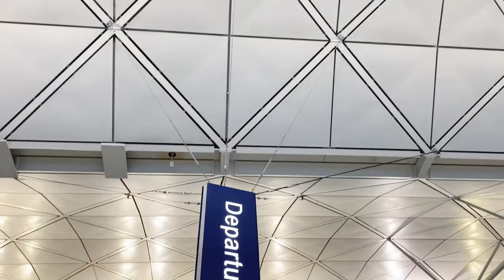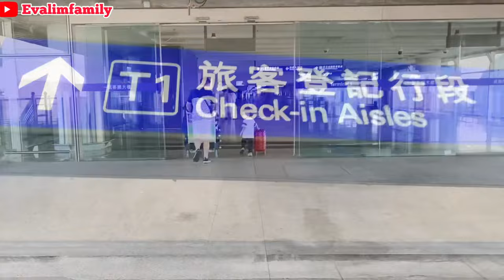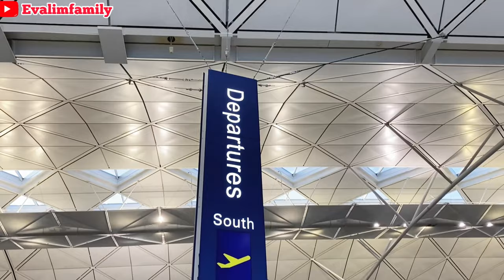PULKAM BAWA ANAK-ANAK KE INDONESIA||KEJUTAN UNTUK ORANGTUA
Asalamualaikum
Selamat sore teman2 sore ini saya bersama anak2 akan pulang ke indonesia dan kita tidak memberitahu keluarga yang berada di indo bahwa kita mudik hiiii

Selamat menonton